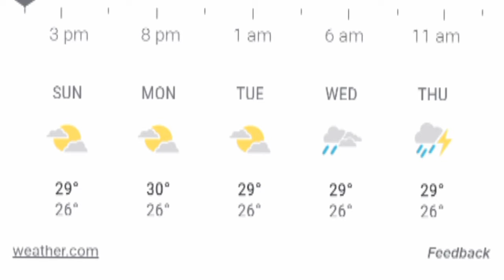Galle Cricket Stadium | Weather & Pitch Conditions | 2nd Test | Playing XI of Pakistan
Pakistan and SriLanka scheduled to play second test at Galle Cricket Stadium from 24 July onwards